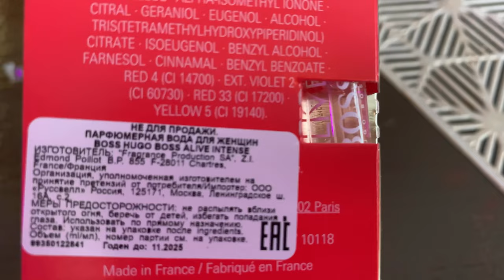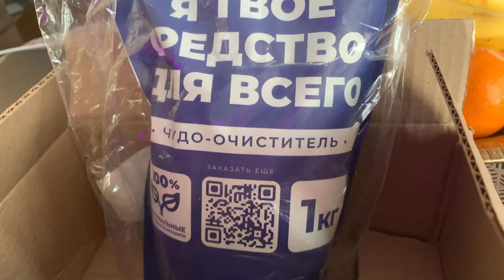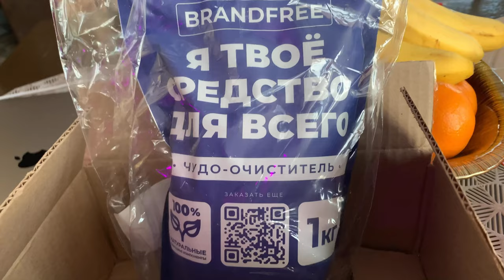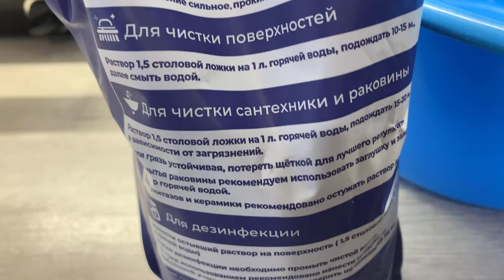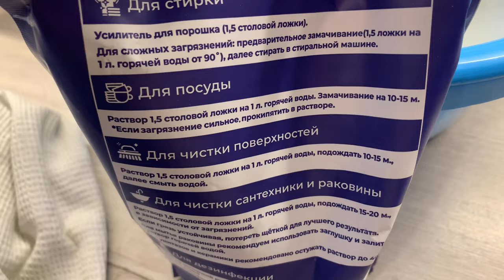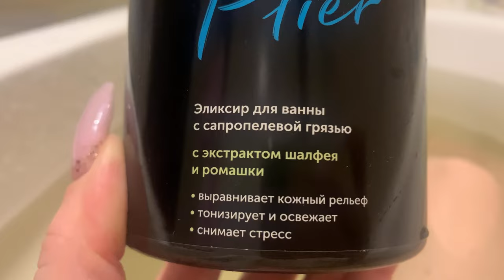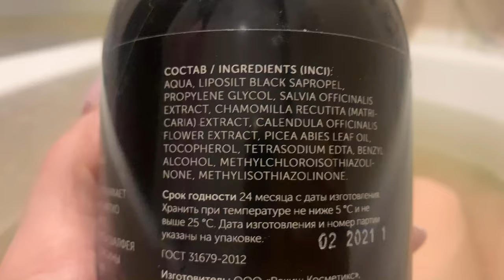Влог/Покупки Wildberries/Рив Гош/И немного обо всем 🌸